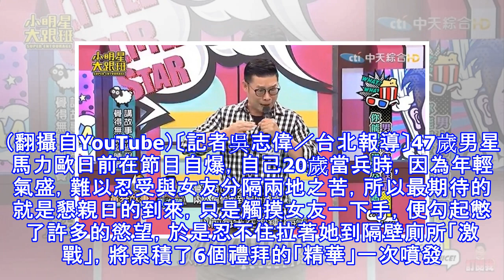男星當兵精蟲衝腦 懇親日拖女友進長官廁所激戰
男星當兵精蟲衝腦 懇親日拖女友進長官廁所激戰 馬力歐節目自爆當兵時，曾拉女友到廁所解決生理需求。（翻攝自YouTube）〔記者吳志偉／台北報導〕47歲男星馬力歐日前在節目自爆，自己20歲當兵時，因為年輕氣盛，難以忍受與女友分隔兩地之苦，所以最期待的就是懇親日的到來，只是觸摸女友一下手，便勾起憋了許多的慾望，於是忍不住拉著她到隔壁廁所「激戰」，將累積了6個禮拜的「精華」一次噴發。 馬力歐節目自爆當兵時，曾拉女友到廁所解決生理需求。（翻攝自YouTube） 馬力歐前不久上《小明星大跟班》，節目上透露自己當兵前與女友同居，因為年輕體力好，加上兩人相當甜蜜，幾乎每天都要「啪啪啪」，但之後被分配到林口憲...